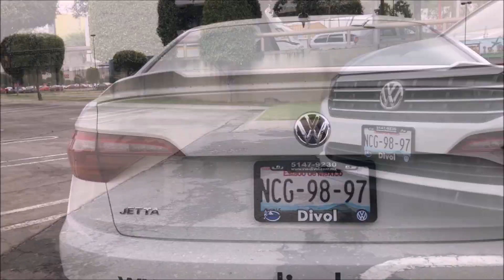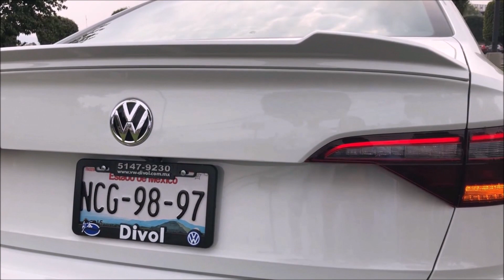Volkswagen Jetta - Mejor que MK6 en casi todo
Bienvendos a World Car Tour México.

Versiones:
Trendline
Desde $311,990
Comfortline
Desde $336,990
R-Line
Desde $403,990
Highline
Desde $434,990